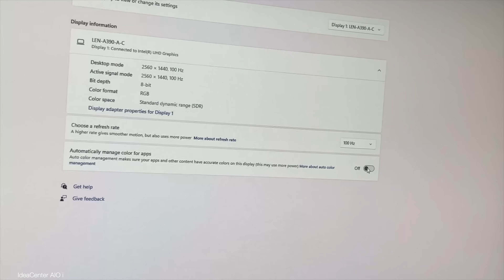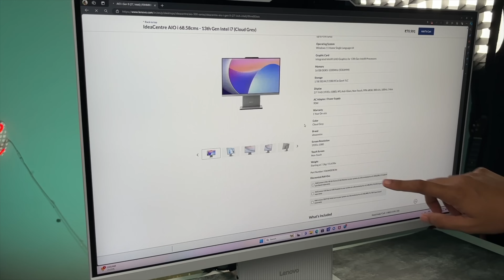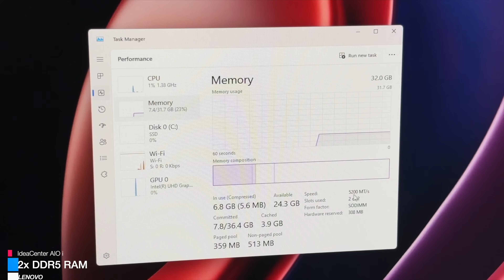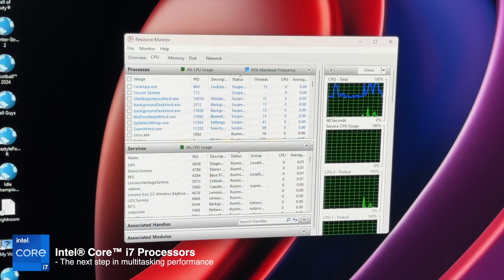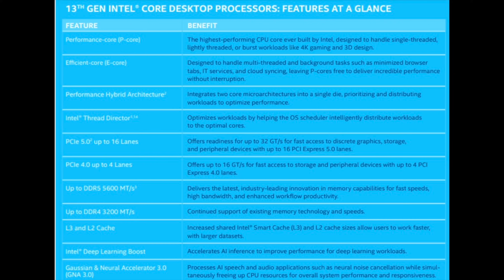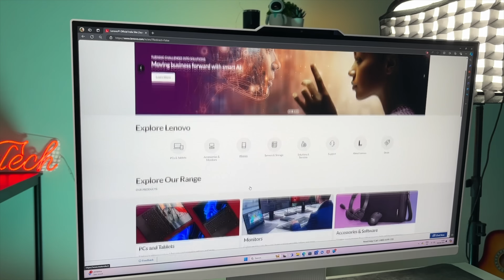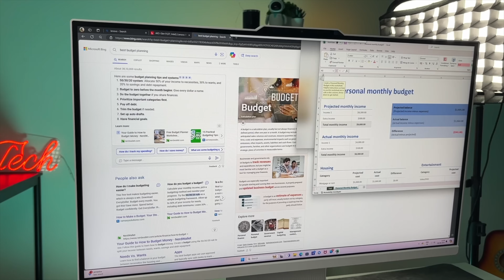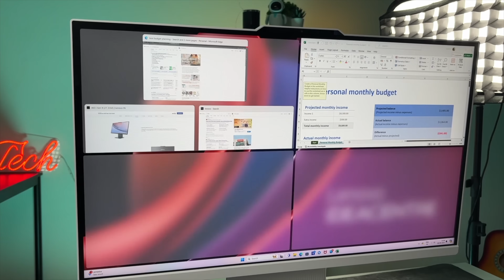ഇത് വേറെ Level Item 🔥 Lenovo IdeaCenter AIO i All in One PC Intel Core⚡️Full Review Malayalam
This Video is the Unboxing and Quick Review of the all new Lenovo IdeaCenter AIO i the new All in One PC from Lenovo at affordable range with looks nice

This code is applicable to all the customised AIPC devices.